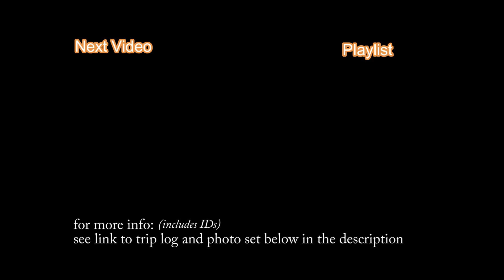Union Peak Loop Part 5 - Valle Vista and Desert Tortoise Trails